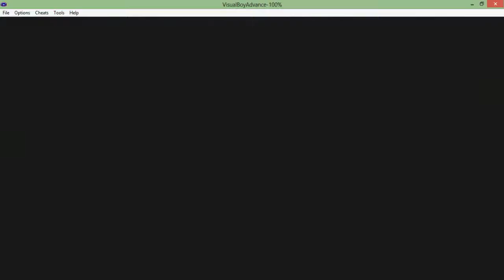Pokémon Yellow Let's Play: Part 19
Second upload for today, here is part 19. Hope you guys enjoy :D